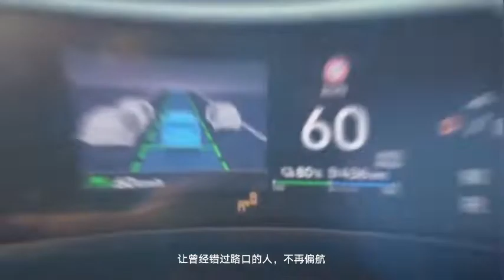16000015 2022 ID6 CROZZ PURE+ 601km openable panoramic sunroof left Hand-drive New Energy Car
ID.6 CROZZ PURE+ 2022 601km openable panoramic sunroof left Hand-drive New Energy Car

Quantity            FOB Price
1–10 Units       US$ 37800
11–49 Units    US$ 36000
≥50 Units         US$ 35400